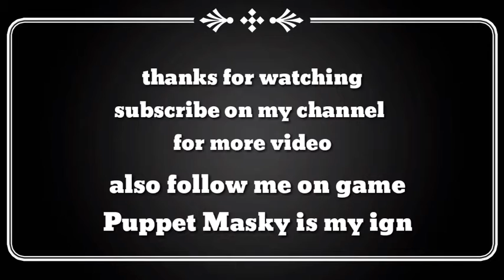Mobile Legend Thug Life